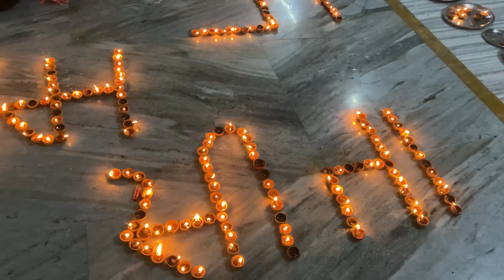Raam Mandir , Ayodhya 🙏🏻 Celebration 🫶🏻🪔